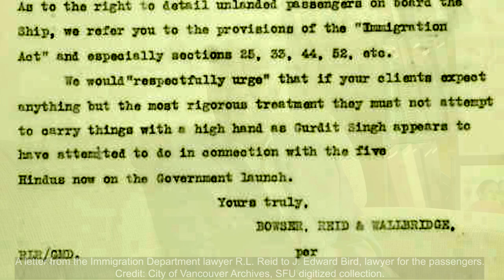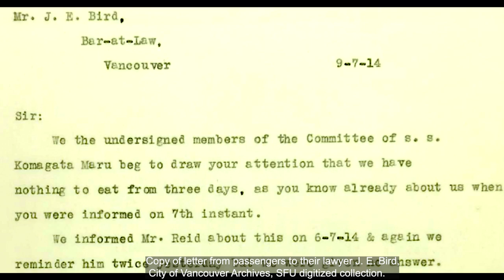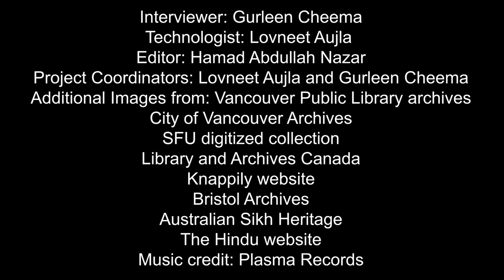An interview with Sohan Singh Punni, Part 3.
This channel presents oral history interviews conducted and/or edited by students working with Dr. Anne Murphy (UBC, History), both from the class-based oral history program and independent research programs that involve students. The “Punjabi in BC” project (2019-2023), was core funded by the Program for Undergraduate Research Experience (PURE) with additional support from an anonymous donor to the Department of History and the UBC Work Learn Program, as well as from Dr. Anne Murphy’s SSHRC Insight Grant. The “Punjabi in BC” program has recorded the oral histories of more than fifty individuals who have worked for the Punjabi language in British Columbia: K-12 educators, advocates and activists, writers, and journalists. It has not recorded every story, but has sought to record an important sample of the stories of the individuals who have made Punjabi a part of British Columbia.  For more information, and for more interviews, please All those filmed for these projects have signed consent and release forms that authorize their participation in these videos, and the dissemination of edited videos online.